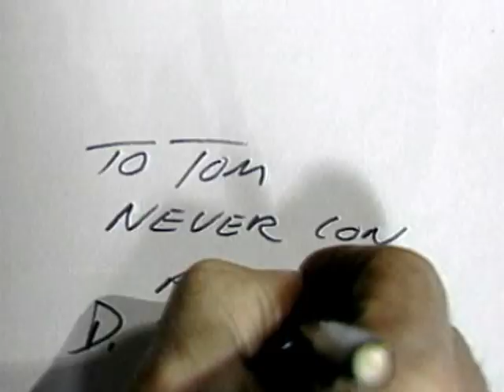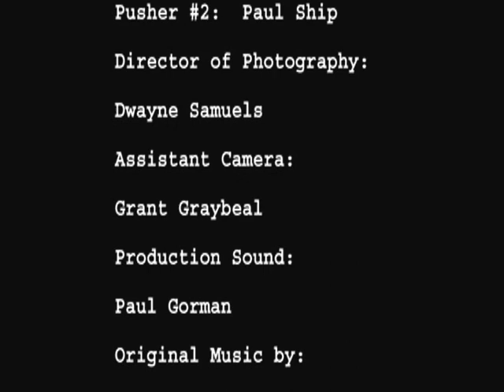WAITING FOR MERRITT - Short film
Writer/Producer Paul Gorman's, and Director George Turner's 2nd  short film together.  Shot in 1987 in Seattle.